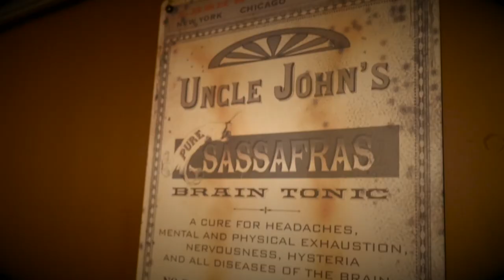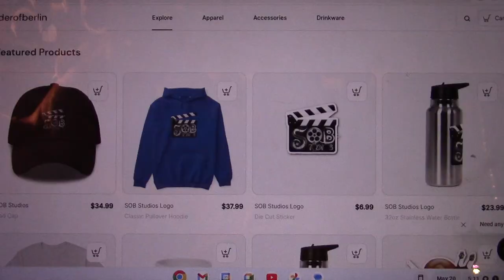Grumpy Snail Podcast Ep 46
Welcome to SOB Studios. My name is Jonthan Snyder and I create many different videos for your entertainment. If you need some home improvement ideas and tips, or want to sit back, relax, and listen to some of my music, or just watch some general short films and vlogs that I create, I encourarge you to subscribe to my channel, like, comment, and share my videos!